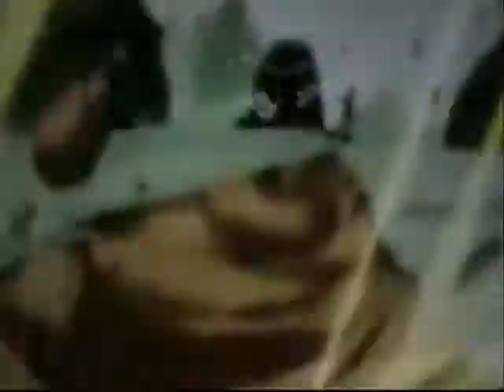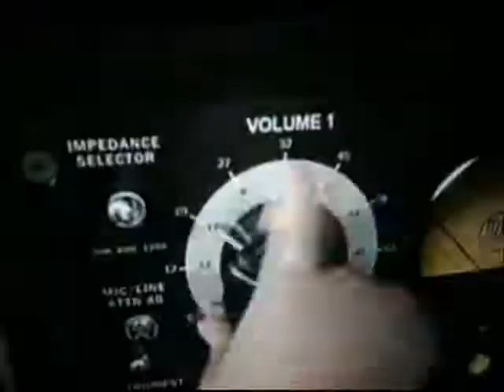Anime stuff 1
this took me 2 days! it was hard this is my first video with pics and videos and i have no idea how to download clips so i recorded them with my camra and the sound when the videos are on its just because of my camra it has no sound so it made weird noises so i tried to block it with the music i think it adds to it!